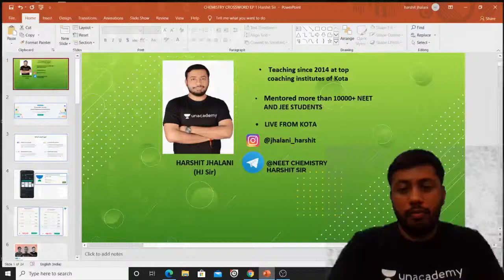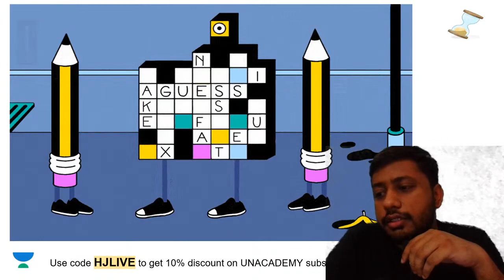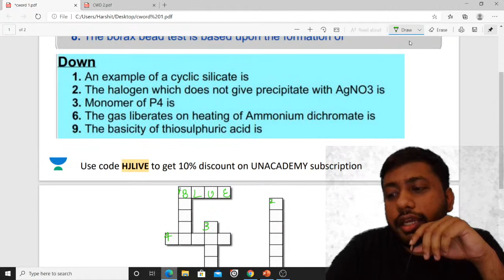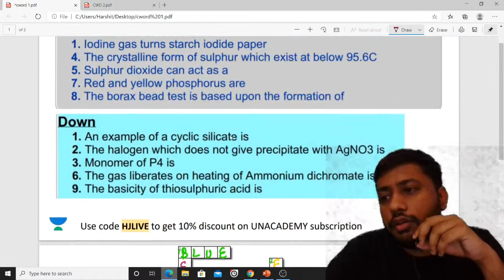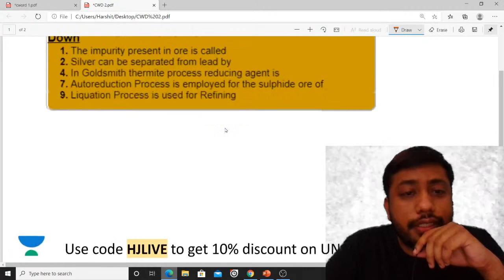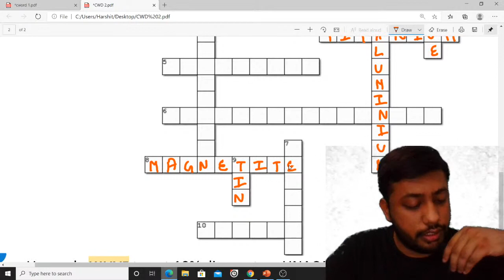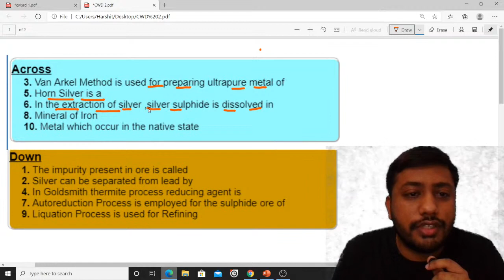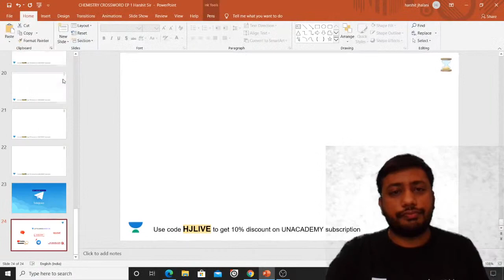Chemistry Crossword | Episode 1 | Inorganic Chemistry | NEET 2020 | Harshit Jhalani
This session starts with a discussion on the Inorganic Chemistry using a fun trick involving crosswords. In this lesson, Harshit Jhalani shares his various preparation strategies along with examples that will help you to crack the exam.

Harshit Jhalani and other top educators are teaching live on Unacademy Subscription.

Unacademy Subscription Benefits:

1. Learn from your favorite teacher
2. Dedicated DOUBT sessions
3. One Subscription, Unlimited Access
4. Real-time interaction with Teachers
5. You can ask doubts in a live class
6. Limited students
7. Download the videos & watch offline